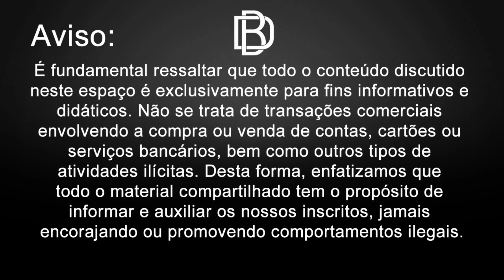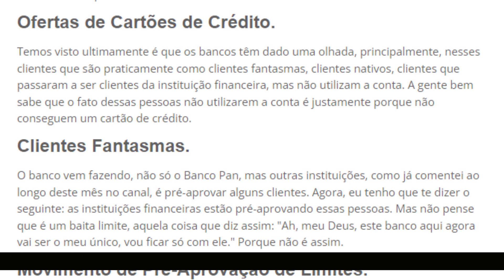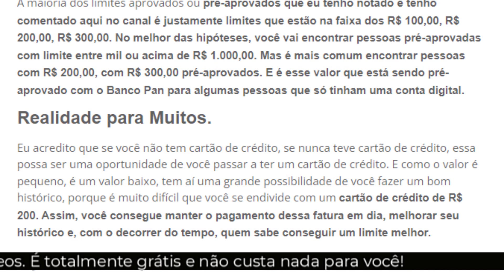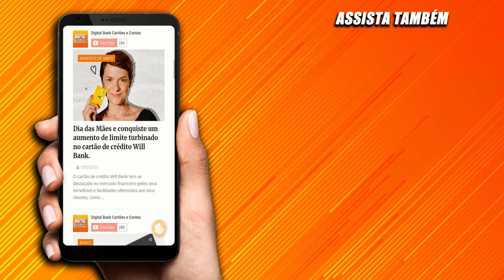Bancos PAN e NEXT pré aprovando limite para clientes que só tinham débito, veja como.